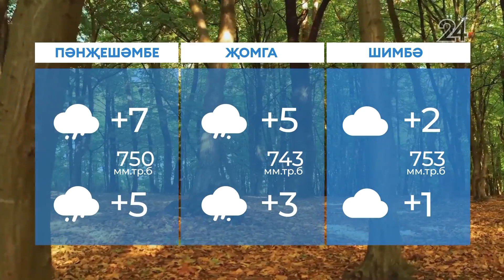Яңалыклар. Эфир 7.11.2023